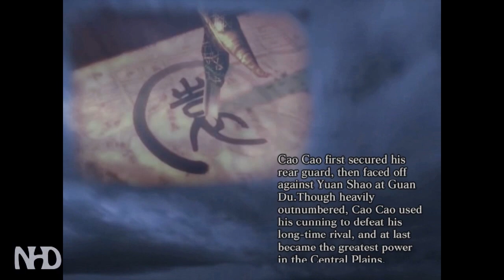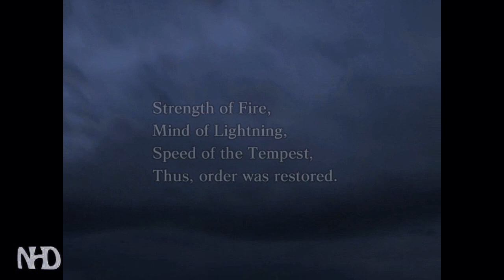Let's Play Dynasty Warriors 4 Xiahou Dun(Hard)Final Act The End of the Three Kingdoms(3of3)